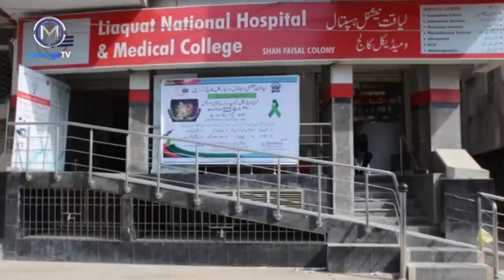Biography Maulana Dr Amjad Ali | Safar e Akhirat Maulana Dr Amjad Ali | مولانا ڈاکٹر امجد علی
مولانا ڈاکٹر امجد علی ! ایک درویش کی زندگی اور سفرِ آخرت کی کہانی !
تحریر و آواز : عامر احمد عثمانی - پیشکش : میسج ٹی وی